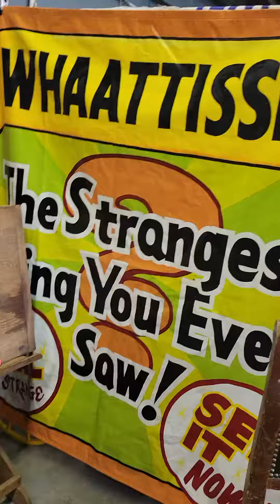cool stuff on sale Fri mite st 7pm , join.us live on facebooklivr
Video preview of Driday Nites sale ,6pm ,fb live , join us